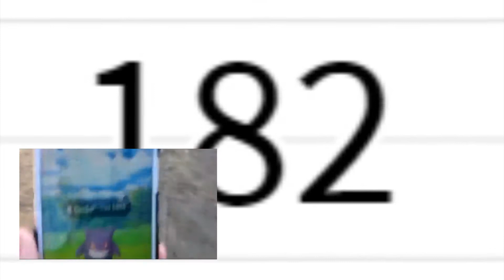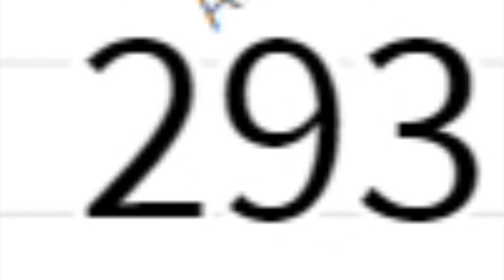300 prenumeranter!!!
Tack så jätte mycket för 300 prenumeranter!